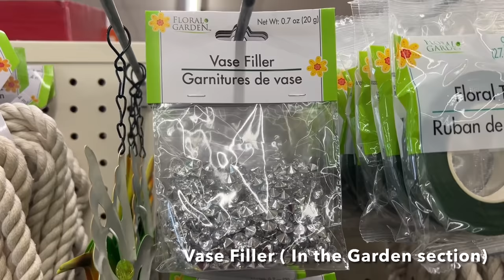Dollar Tree Items Actually Worth the Extra $.25 cents || New Wall Clock DIY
In today’s video, I show you how I made beautiful wall clock using inexpensive vase filler from the Dollar Store. I hope that you enjoy the video! 💕